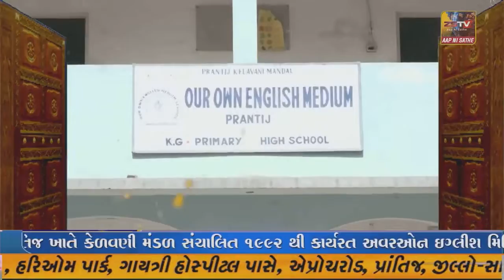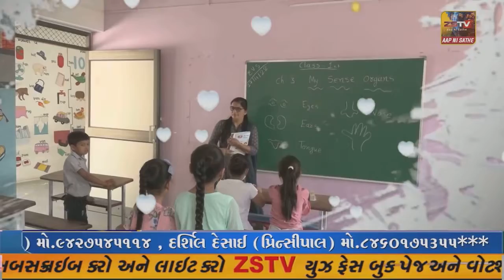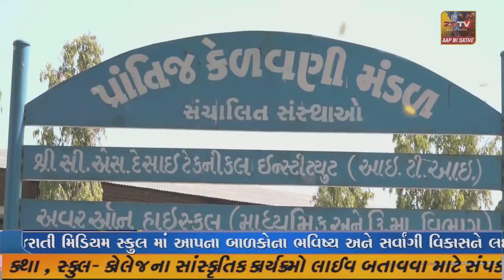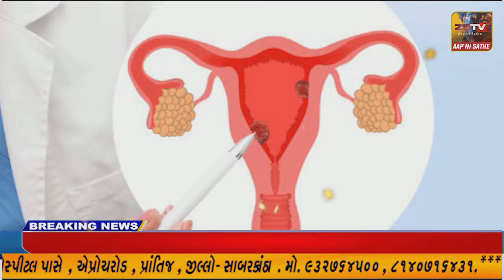વલસાડમાં રહેતા નિવૃત કર્મચારીના ખાતામાં લિંક થયેલો મોબાઈલ નંબર હાથમાં લાગ્યા બાદ આરોપીઓએ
વલસાડમાં રહેતા નિવૃત કર્મચારીના ખાતામાં લિંક થયેલો મોબાઈલ નંબર હાથમાં લાગ્યા બાદ આરોપીઓએ બેન્કમાંથી 5.50 લાખની છેતરપિંડી આચરનાર ટોળકીના 6 સાગરીતો ઝડપાયા